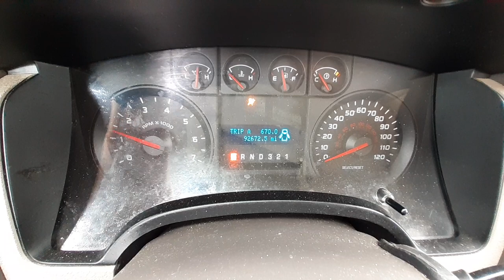W0109A 2009 Ford F150